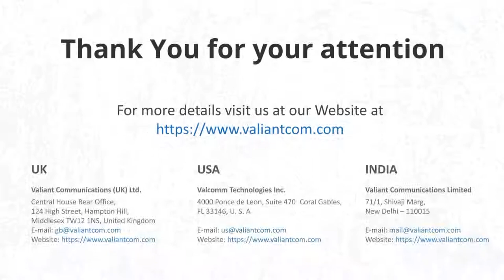Teleprotection IEC 61850 GOOSE over IP/MPLS || Valiant Communications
Description:
IP/MPLS, Digital Teleprotection / Digital Protection Signalling / Digital Protection Coupler is available with IEEE C37.94 Optical, E1 (2.048Mbps), G.703 64kbps, IEC-61850 GOOSE over E1 or C37.94 interfaces.